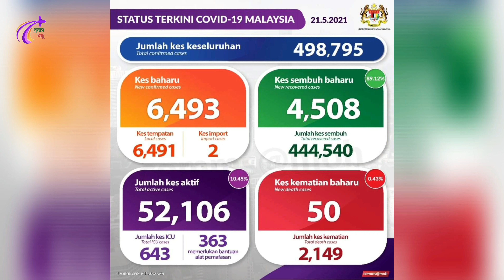আজকের মালয়েশিয়া || 21 May 2021 || প্রবাস বন্ধু || Covid 19 Update Malaysia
মালয়েশিয়া প্রবাসীদের সকল খবর জানতে আমাদের চ্যানেলটি সাবস্কাইব করে,